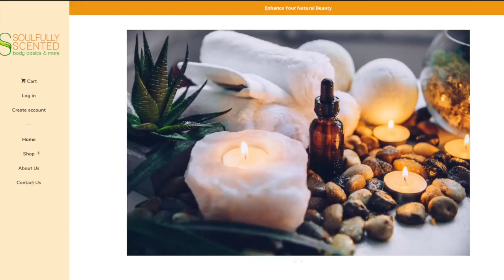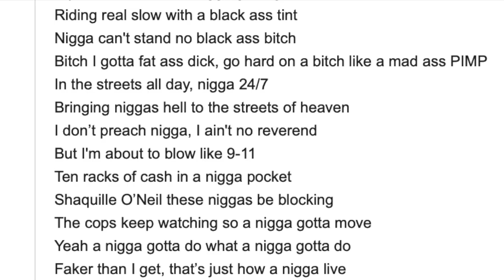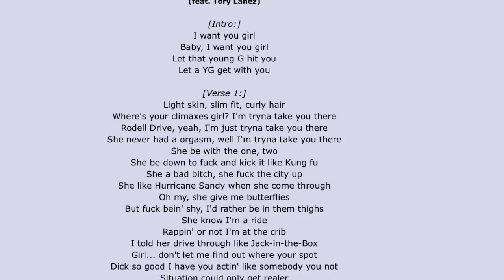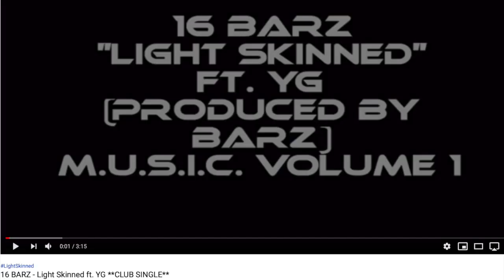YG C0L0RIST C0MMENTS AT NipseyHussle Memorial:5 Times YG Has Been C0L0RIST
Rapper YG has been dragged on twitter after colorist statements he has made at Nipsey Hussle's memorial.

Skies by seeyabeats